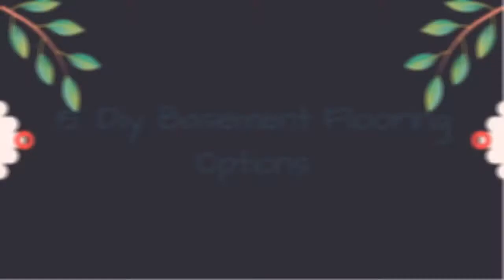15 Diy Basement Flooring Options !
Looking to spruce up your basement floor? Look no further than these best DIY basement flooring ideas from stylish bloggers and designers.
0:00 - Intro
0:00:12 - Vinyl Basement Floor
0:00:21 - Carpeted Basement Floor
0:00:30 - Farmhouse Basement Floor
0:00:39 - Hardwood Basement Floor
0:00:48 - Light Wood Basement Floor
0:00:57 - Gray Tile Basement Floor